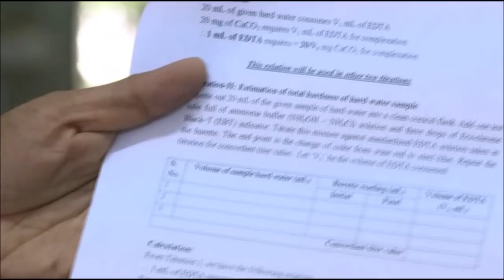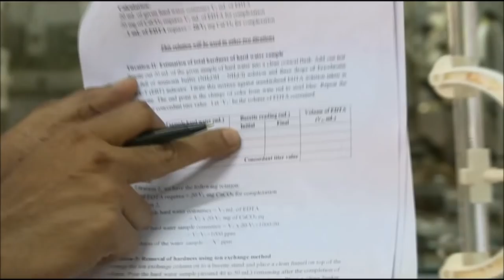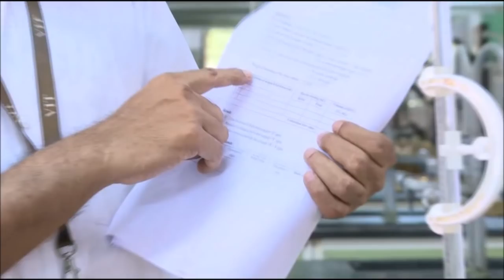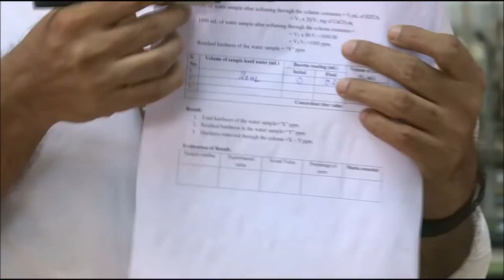10. EDTA water hardness